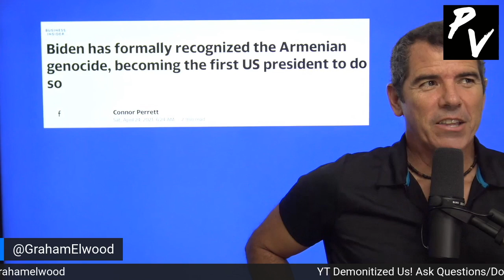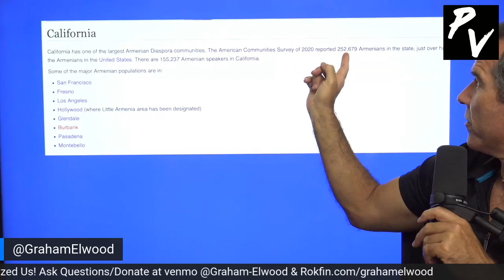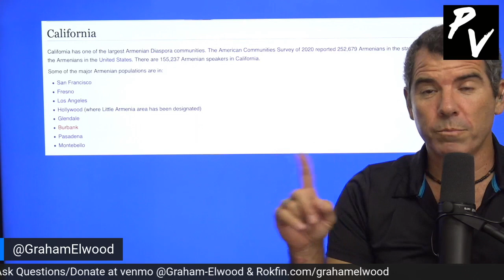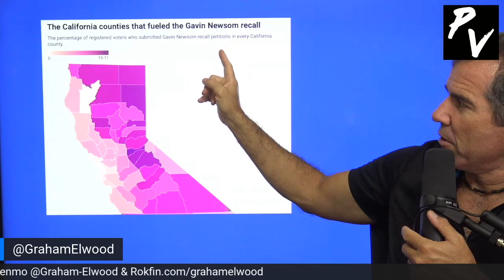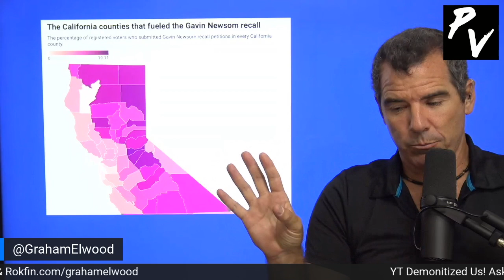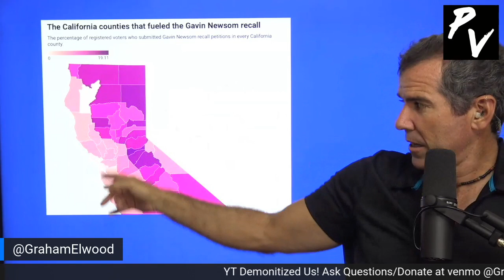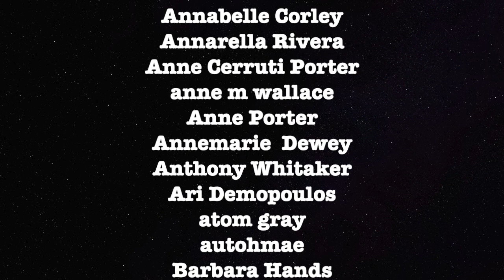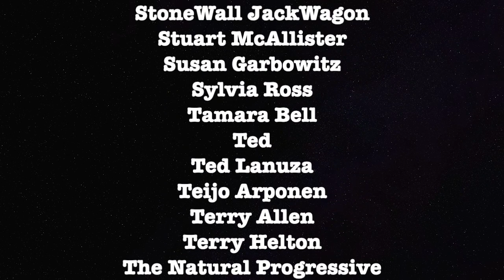Biden Using Armenian Genocide To Prevent Newsom Recall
Graham talks about Joe Biden acknowledging Armenian Genocide as a tactic to protect Gavin Newsom from recall.

ETH Wallet: 0xD970059f6c57B4f707E778Ba19d6586039b0BD0F